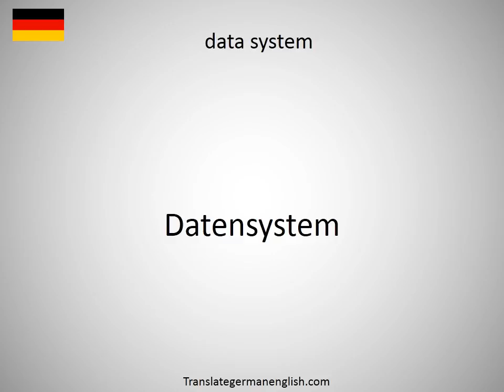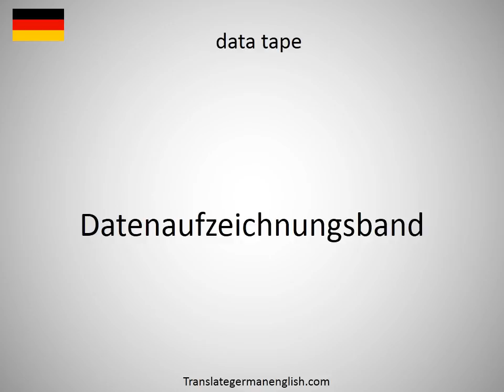How to say data supply in German?